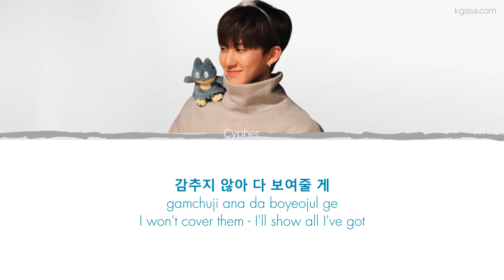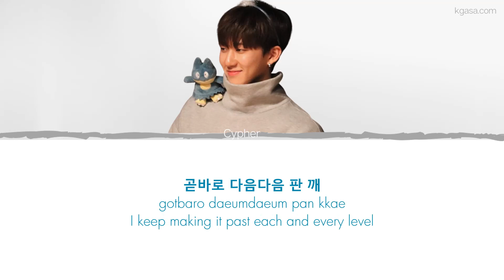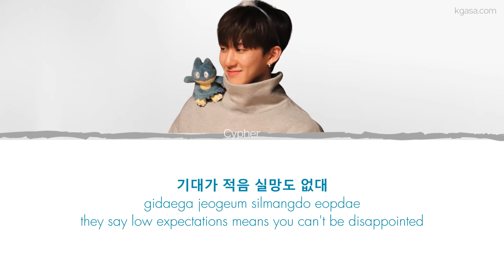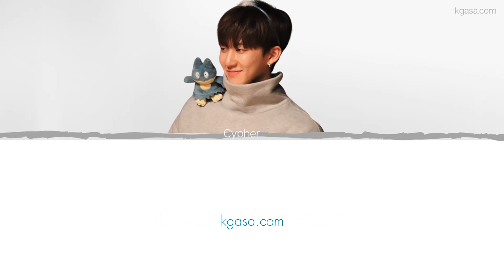[Stray Kids : SKZ-RECORD] Changbin - Cypher Lyrics [HAN / ROM / ENG]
English Translation for Cypher Lyrics  by  Changbin

[Stray Kids(스트레이 키즈) : SKZ-RECORD(슼즈 레코드)] 창빈 (Changbin) "Cypher"